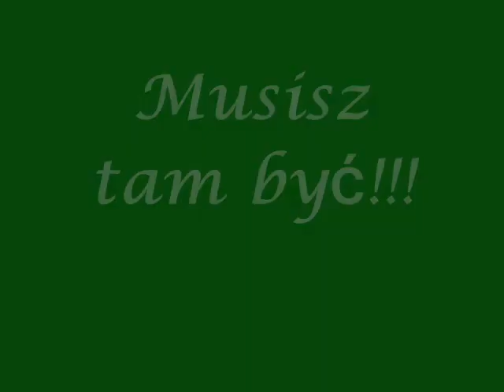Final Four Pucharu Polski piłkarek ręcznych 2012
Już 31 marca w Lublinie początek turnieju finałowego Pucharu Polski piłkarek ręcznych. Zagrają w nim SPR Lublin, AZS Politechnika Koszalin, Vistal Łączpol Gdynia i MKS Piotrcovia Potrków Trybunalski. Przedstawiamy film promujący to wydarzenie. Na Final Four zaprasza Handball.pl, który jest patronem medialnym turnieju w Lublinie.